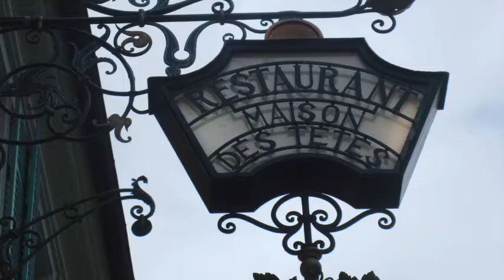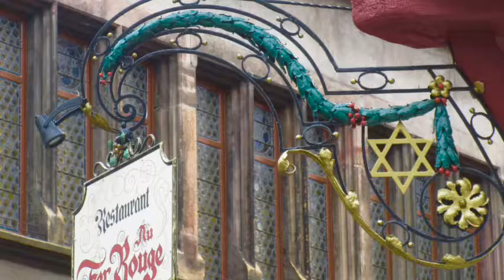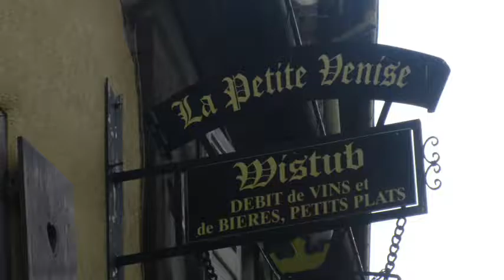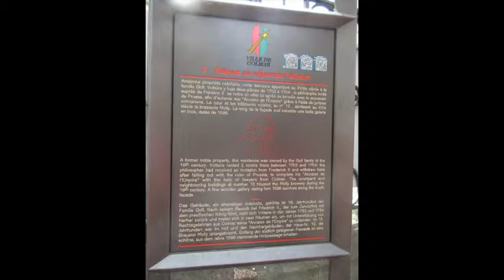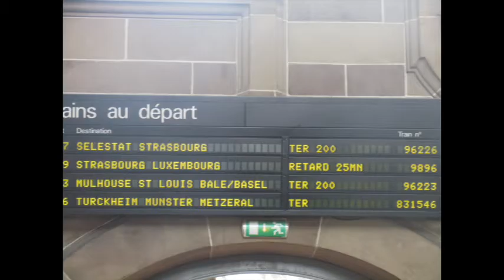Colmar, France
A day visit to Colmar, France. The Little Venice of France.